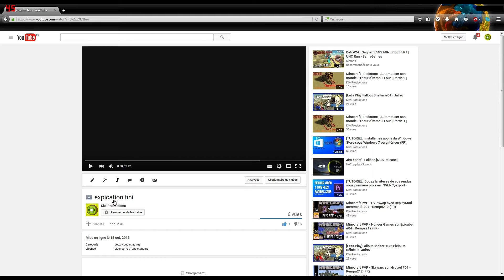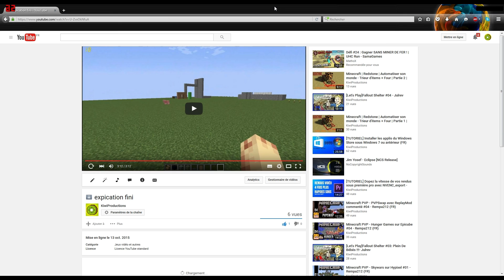Vidéo Dossier !!!Spécial 100Abos-Julrev(FR)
Pour lé sans àbônez